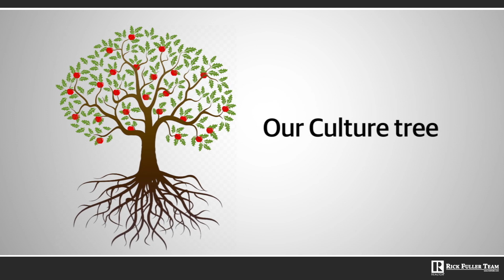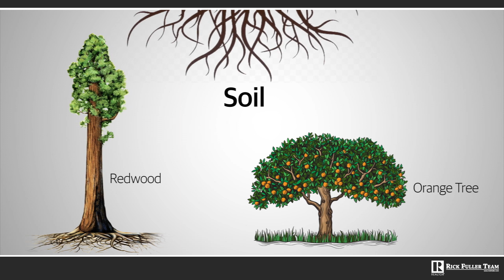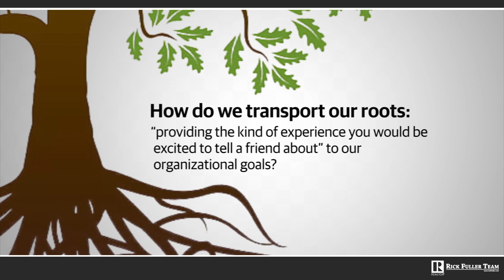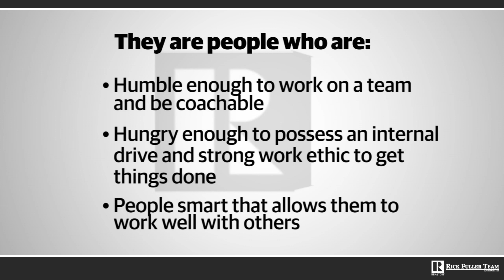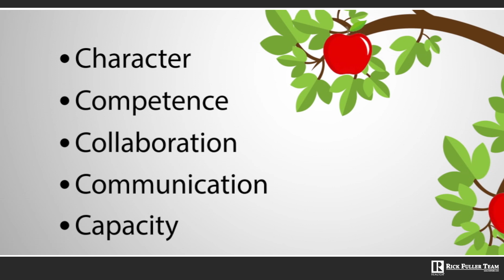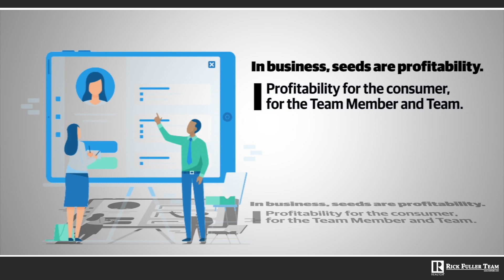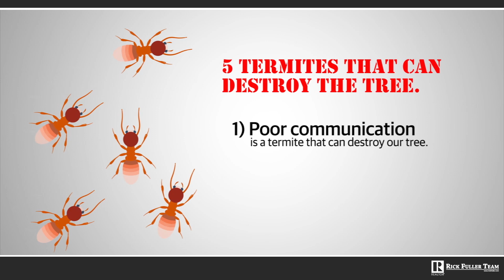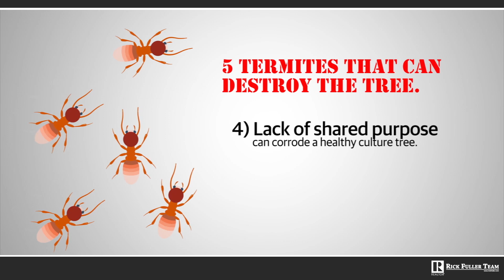Culture Tree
Rick Fuller